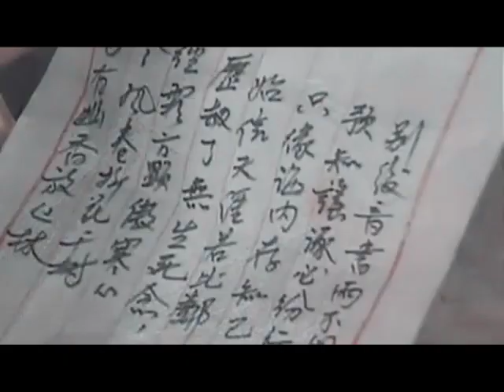LiangYusheng梁羽生影视剧美女群像MV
用自己最喜欢的一些梁羽生剧女角剪的，半原著向希望大家喜欢。

云海三女角因为篇幅和不喜欢天山英雄传的金世遗略百合向。

万分感谢Tracey Tan提供的狂天魔和云海玉弓缘高清资源，他上传了很多古早高清资源推荐去看